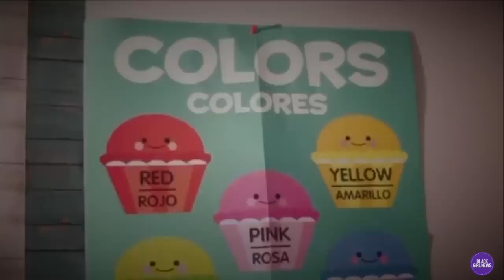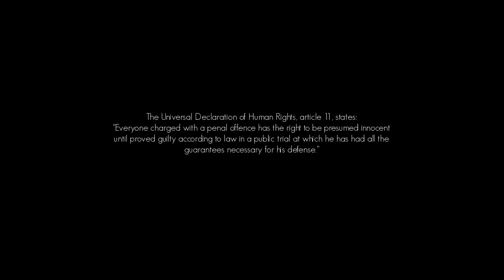21-Year-Old Daycare Owner & Wife Found Shot Inside Her Home → Husband Later Found Shot on I-65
[This is an agency email not the personal account]

00:00 Intro
00:50 About Tierra Williams
03:15 Incident Report
04:35 Family & Friends Remarks
05:05 Closing Remarks